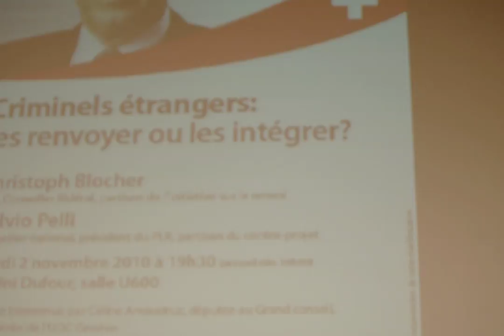Fulvio Pelli à Uni Dufour le 2 novembre 2010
Débat entre Fluvio Pelli et Cristophe Blocher